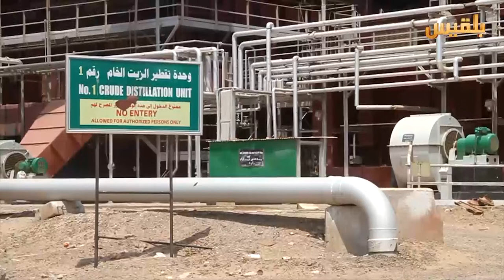أهل المدينة | الحلقة السابعة عشر | تقديم: سارة جمال الدين